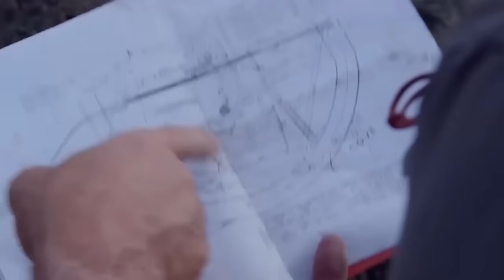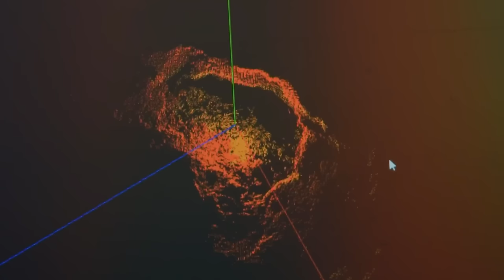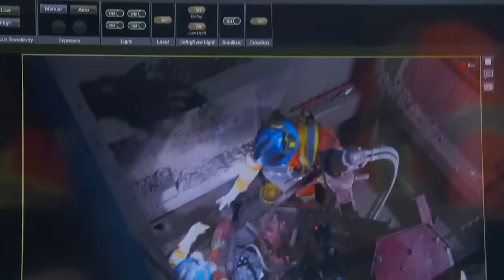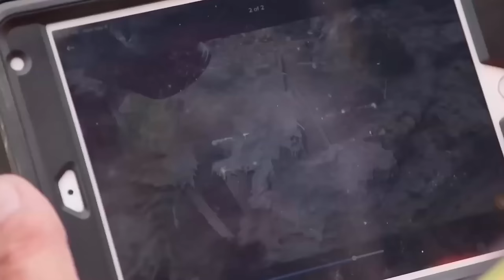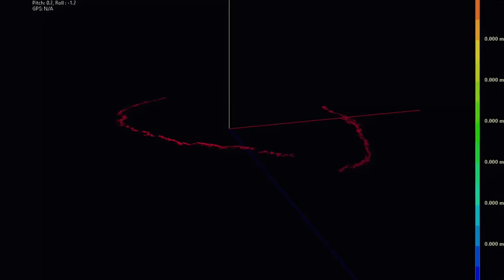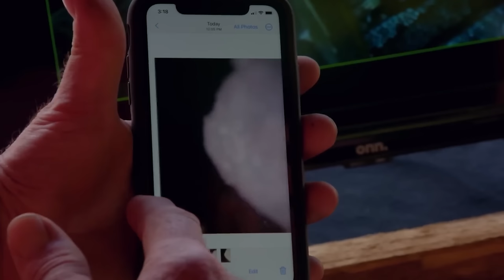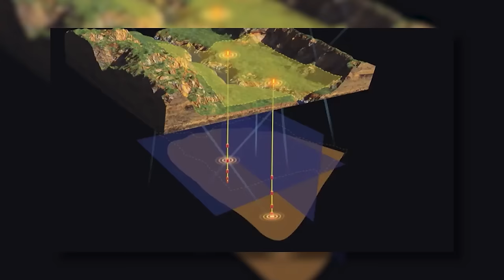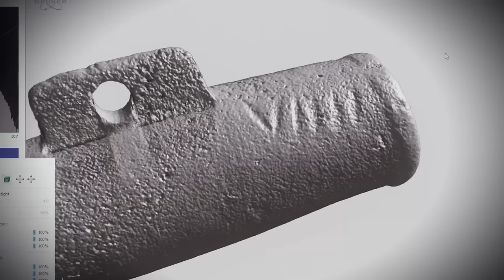Rick and Marty Lagina Just SILENCED All the Haters with the BIGGEST Discovery Yet!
3 MINUTES AGO! Rick and Marty Just Announced They Have Found the BIGGEST Treasure Yet!

Rick & Marty Lagina: "We FINALLY Did the Impossible!"

Since its debut on television, "The Curse of Oak Island" has gathered a massive following, captivating audience with the tireless endeavors of the Lagina Brothers and their dedicated team in their quest to unearth the legendary treasure rumored to be concealed beneath the island's surface. As the show progresses through its ten seasons, viewers have witnessed the team's unwavering determination and meticulous exploration efforts bring them closer than ever to unraveling the mysteries of Oak Island.

ZNMNLXXE Parft 2 Rick Lagina Just Announced The Oak Island Mystery Is Solved